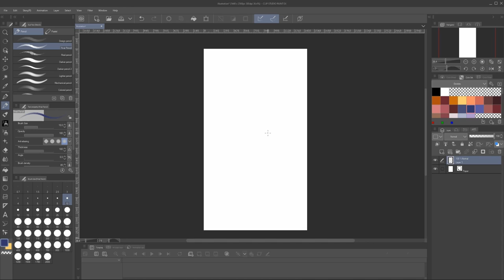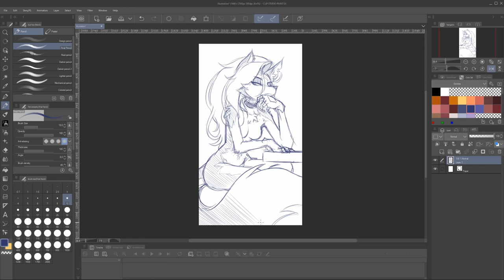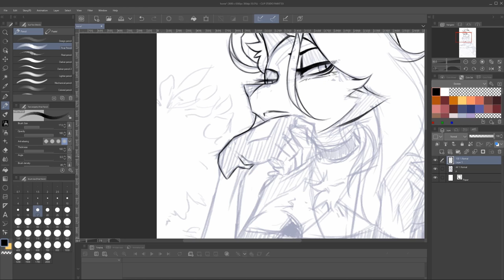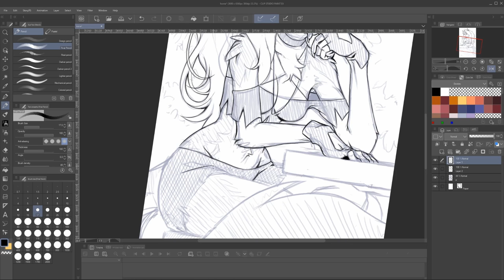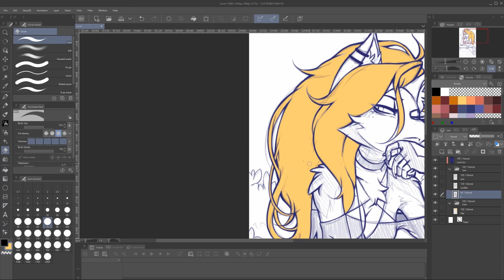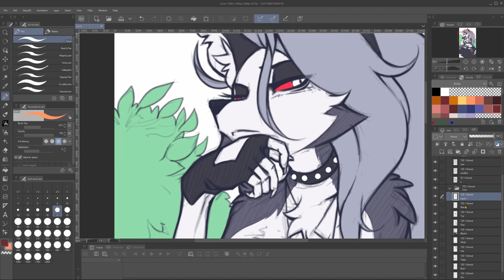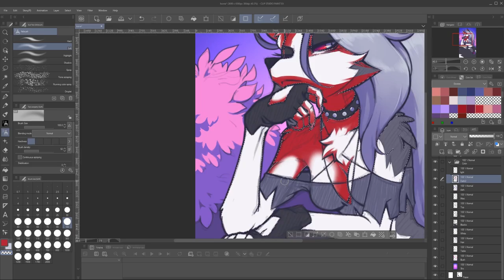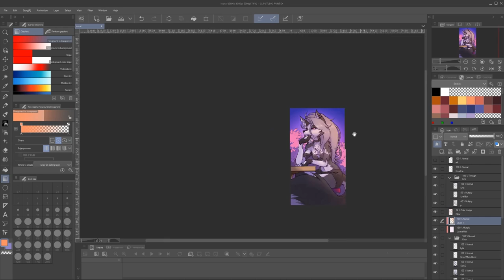Loona and Cranking it to 11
Yes I know about the STIs